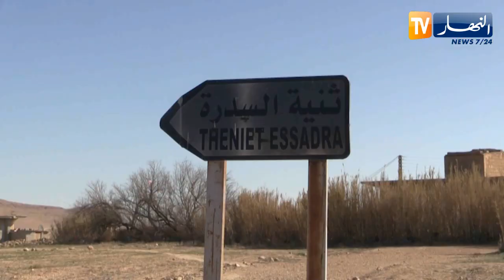باتنة: سكان ثنية السدرة ببلدية زانة البيضاء يطالبون بتجسيد المشاريع التنموية